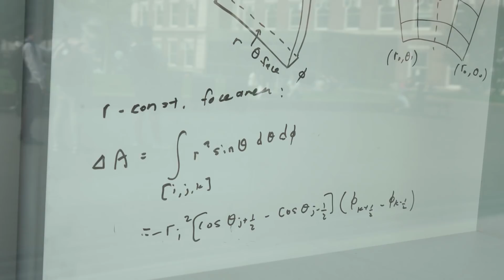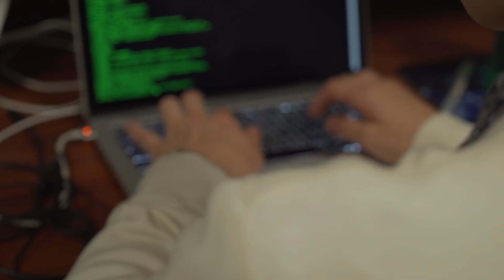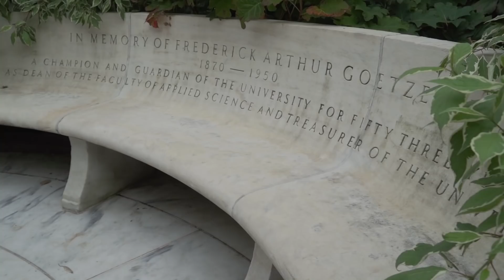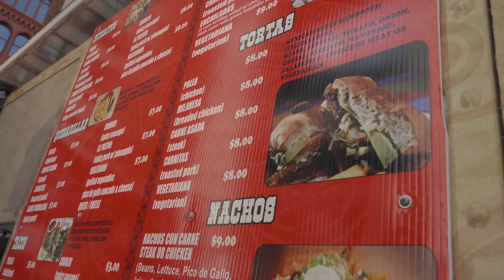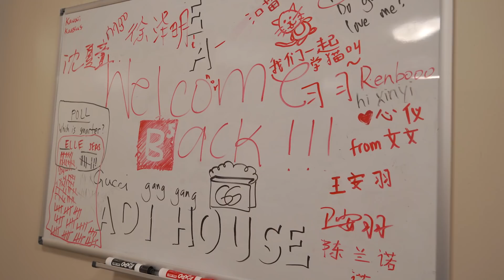A Day in the Life: Columbia Computer Science Student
Want to see if you can get into Columbia today?

William is a second year student at Columbia University studying Computer Science. Crimson is the world leader in global admissions consulting. Find out more, and apply for a free education assessment

US News and World Report just released their newest 2020 rankings.

Outside of his academic work in Columbia's Core Curriculum or its renowned Computer Science program, William performs with several orchestras on campus and works in undergraduate finance and consulting clubs. Follow a day in William's life at Columbia in New York City, and learn about his rigorous CS and math studies, Columbia's Core Curriculum and other offerings, William's packed extracurricular and social life, and his advice for other international students hoping to study at Columbia!